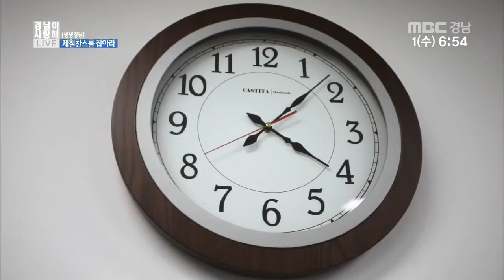생방송 경남아 사랑해 생생 경남 2017 02 01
*생생 경남

제철 찬스! 진해용원어시장